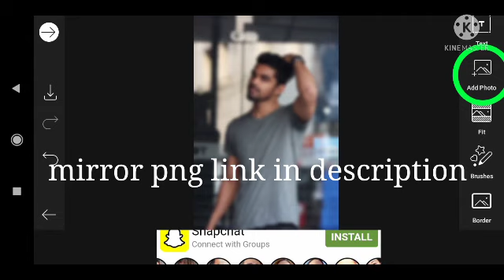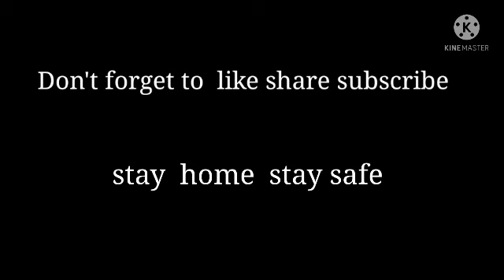Wet glass photo editing |PicsArt editing Tamil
This video about wet glass photo editing
so Watch this video then only you can understand properly and subscribe our channel for more information about tech YouTube tips and Instagram tips photo editing Whatsapp update and don't forget to share this video to your friends and family and leave your comment on this video what you think about this video.

photo editing playlist link